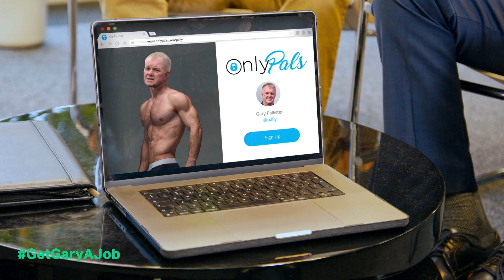GetGaryAJob Episode Four: Gary Pallister & Lee Sharpe go viral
In a last ditch attempt to land a job with SBK, Ex-Man Utd and England international Gary Pallister ropes in old teammate Lee Sharpe to help him go viral. Will he be successful?